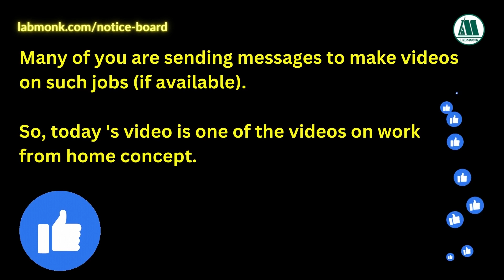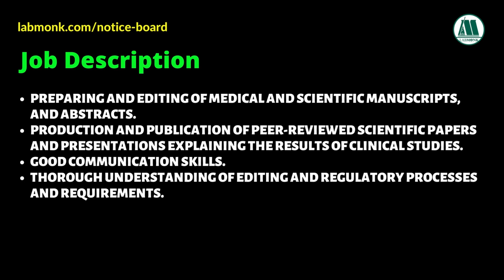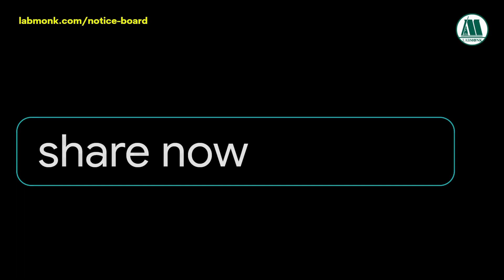Work From Home Job I Life Sciences I Pharmacy I Medical writing I Remote Work I Labmonk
In this video, we'll discuss, job details, qualification of vacancies for  a work from home job.
Link:
Medical Writers:

Labmonk Store: Follow

We initiated a platform "Chai Coffee & Chat" to discuss problems and solutions related to get a job in Bio science and life science fields.

how to be a subject matter expert,
work from home job,
how to become a medical writer,
medical writer interview,
subject matter expert sites,
what is a subject matter expert,
freshers subject matter expert roles and responsibilities,
freshers subject matter expert resume,
freshers subject matter expert responsibilities,
freshers subject matter expert review
Jobs for freshers
Nursing jobs for freshers
Pharma jobs for Freshers
Biotechnology Jobs
Microbiology jobs
Biomedical jobs
Bioinformatics jobs
Bsc/Msc Jobs
Biochemistry jobs
Life science jobs in chennai
Paramedical jobs in chennai
Jobs in Tamilnadu
Jobs in Pharmacy
regulatory affairs pharmaceutical jobs,
regulatory affairs job description,
how to get job in regulatory affairs,
regulatory affairs job interview,
regulatory affairs job,
pharma regulatory affairs interview questions and answers,
regulatory affairs vacancy for freshers reviews,
regulatory affairs vacancy for freshers salary,
regulatory affairs vacancy for freshers school vacancy for freshers 2022,
vacancy for freshers,
freshers job vacancy 2022,
job vacancies for freshers,
pharma job vacancies for freshers,
new job vacancies for freshers,
jobs for freshers btech,
jobs for bba freshers,
jobs for bca freshers 2022,
jobs for be freshers 2022,
jobs for freshers in bangalore,
b.pharmacy jobs for freshers,
jobs for freshers in chennai,
pharma job vacancies for freshers 2022
Microbiology career jobs and salary CAREERS IN B.Sc MICROBIOLOGY BSC Microbiology What to after B.Sc in Microbiology Career in Bsc Microbiology Career in Microbiology life sciences biotechnology pharmacy molecular biology